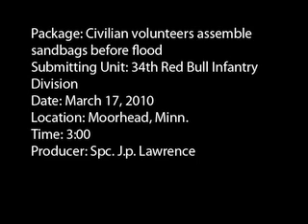Civilian Sandbags - Flood Fight 2010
Moorhead area citizens fill sandbags at the local Public Works building that will be used to fight damaging flood waters Mar.17.